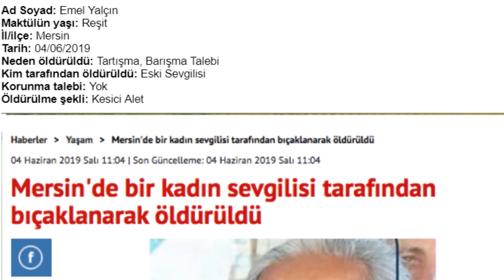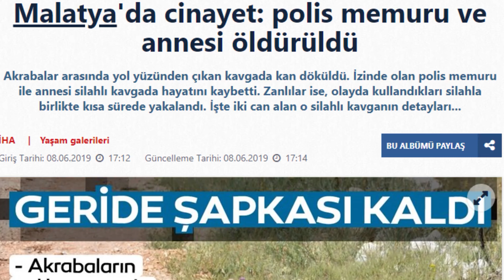Kadına Şiddeti Savunur muyuz? | Abdurrahman Kalkan Hoca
Popüler videolarımız
İslam' da Kadın ve Kadın Sanatçılara Sesleniş | Abdurrahman Kalkan Hoca
Oktar Kaynarca’ya Mesaj Var! (Hızır Çakırbeyli) Eleştiri | Abdurrahman Kalkan Hoca
Genç Hoca Ve ekibi olarak Teşekkür eder Hayırlı Günler Dileriz.